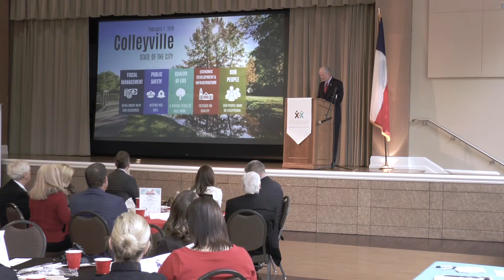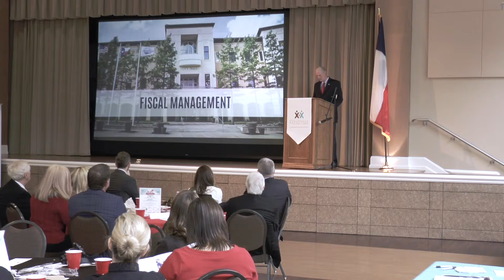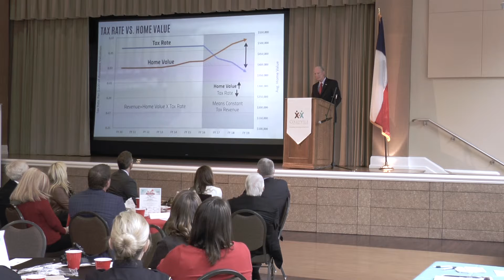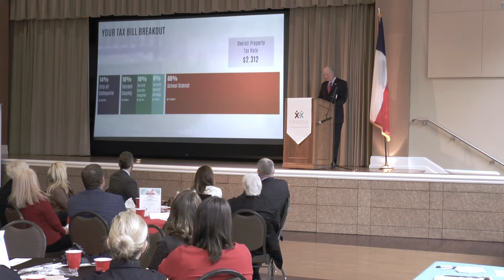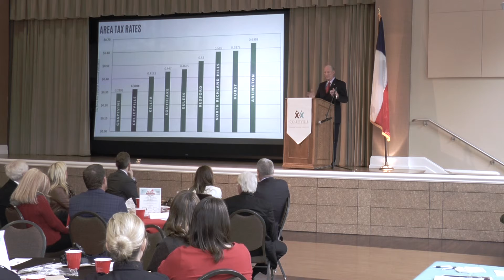2019 State of the City: Fiscal Management